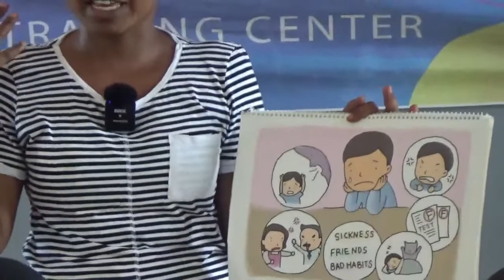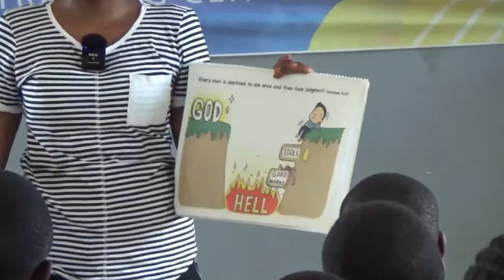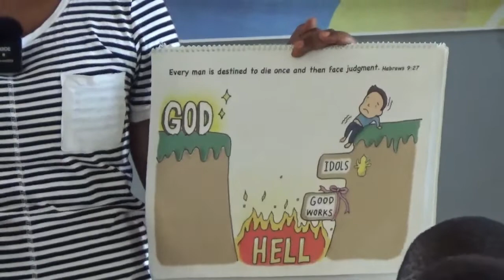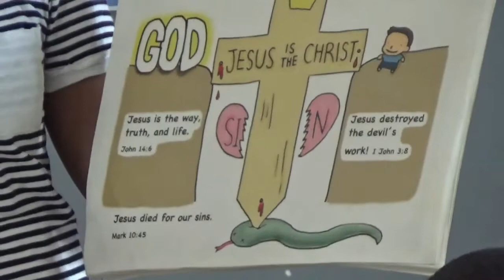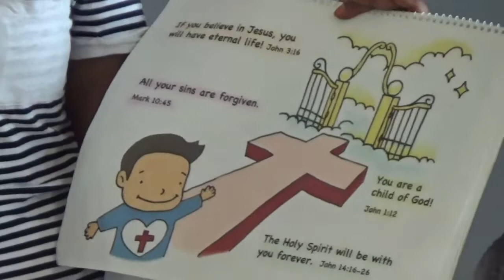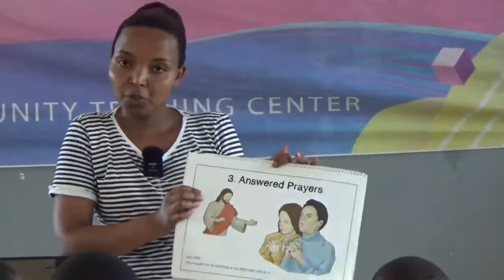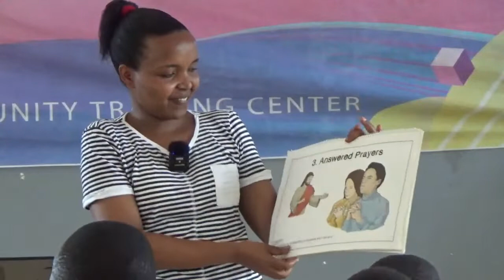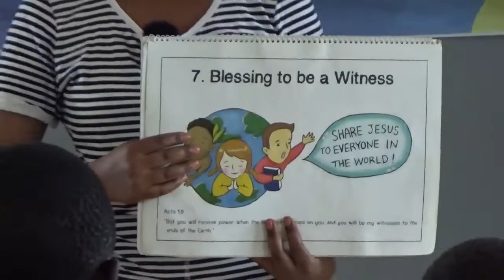Creation message by Minael